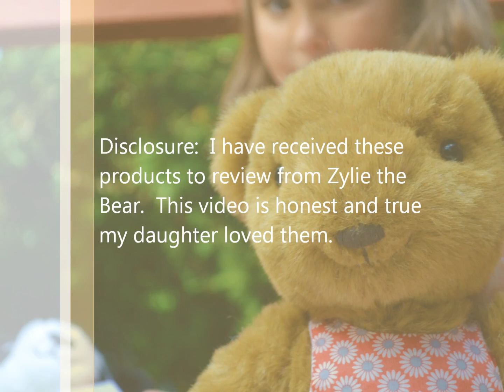Zylie The Bear Review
girls bears,teddy bear for girl,teddy bears s,girl teddy bear  Review if Zylie the bear.  Video review of Zylie the bear by a girl.